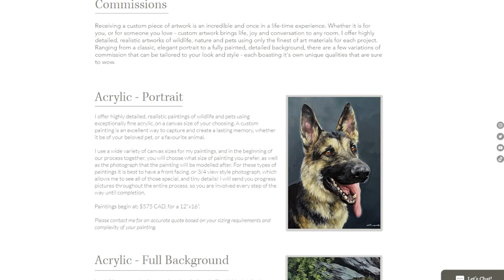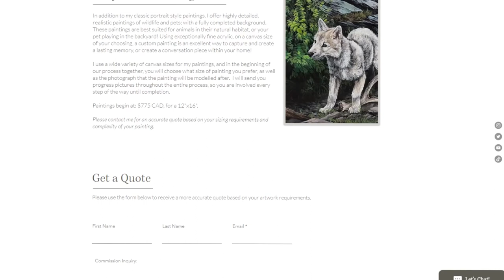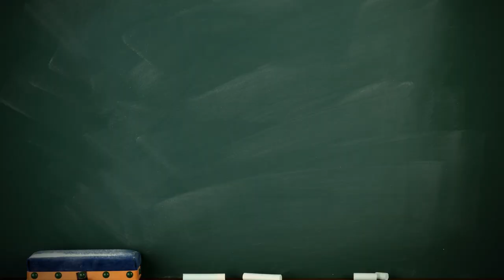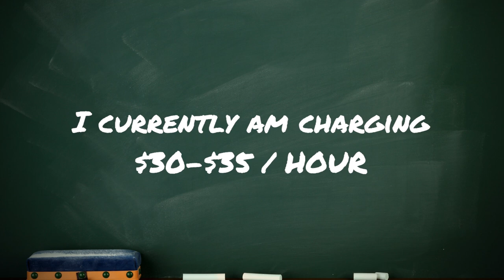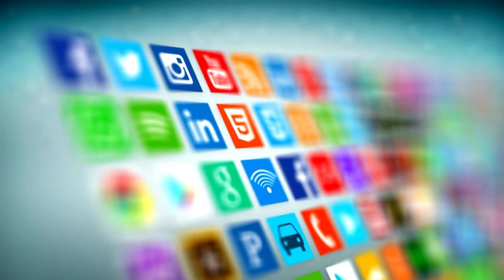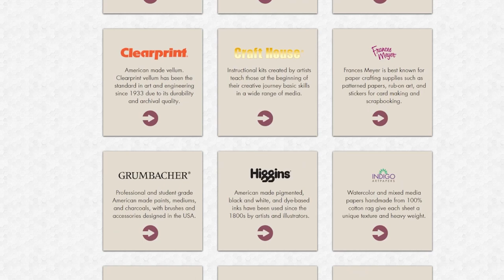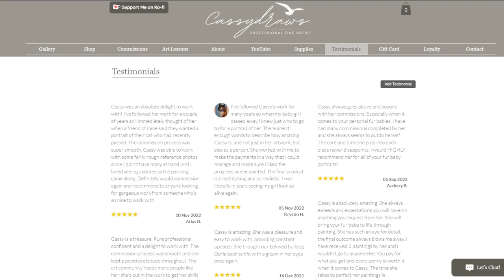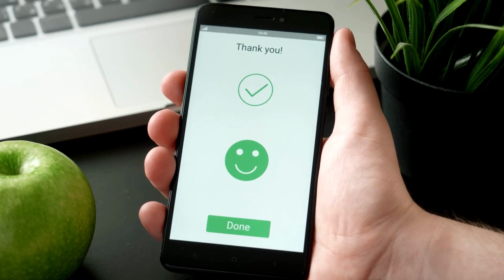A Beginner Guide to Taking Commissions for Artists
Custom artwork is one of the easiest ways to start bringing in income as an Artist, and one of the most rewarding too. In this video - A Beginner Guide to Taking Commissions for Artists, I give you all of my art advice and art tips, for offering commissions and selling your custom art online, and how you can get started - today! I hope you find this art resource helpful, and you enjoy today's video!

Want to access behind the scenes, and exclusive perks? Join an elite sticker, and print club? Memberships start at 2$ (CAD) a month, and feature all kinds of unique perks and rewards for signing up!

＊✿❀  Art Lessons: ❀✿＊

Interested in learning how to paint in acrylic? I have partnered with Etchr Studios, to bring you exclusive acrylic painting videos via their traditional art learning platform!

00:00 Introduction
00:31 What is a Commission?
01:57 Commission Information Page
04:32 Pricing
11:01 Marketing Yourself
12:41 Chartpak & Marketing 2.0
15:15 Communication is Key
17:12 Getting Paid
20:18 Shipping
22:54 Client Testimonials